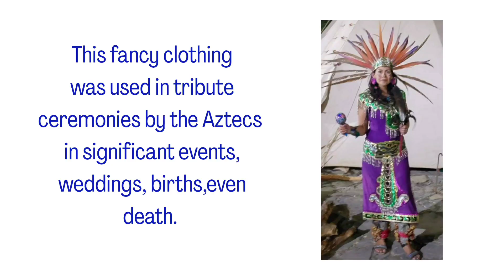Aztec Dance with Asalia. Part 1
This week my guest is the Beutiful Aztec princess "Asalia".She a vegetarian, a free soul with a big heart.  Azalia is from México. She is one of my very good friends and a women I admire so much for her strong connection with the Traditions from my country if origin. She has been always with me when I asked for her support and several times she brings the energy with her ceremonies in the beginning of my projects injecting the ancetral power

Asalia promotes the Aztec Culture through the dance and other prehispanic practices. I think Asalia connect the past with the future teaching us about this wonderful times where the most important was to give celebrate  the life, the earth and give tribute  to the death as a circle of the life.

You can find Asalia in her social media as;